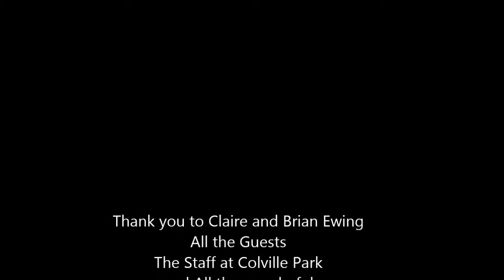Claire and Brian Colville park, Motherwell 12th April 2014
The Wedding of Claire and Brian Ewing, Colville Park, Motherwell, Lanarkshire. by 1stdance.co.uk Professional Wedding DJ Christopher Matthews